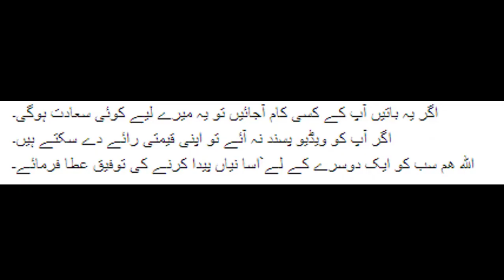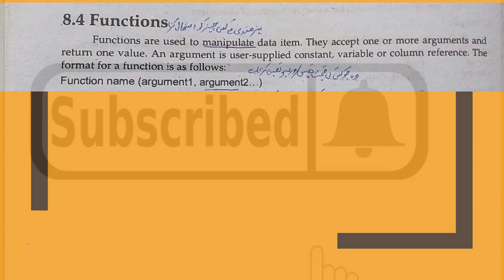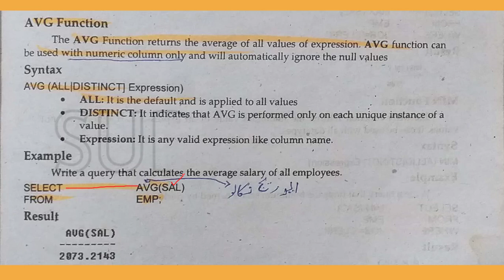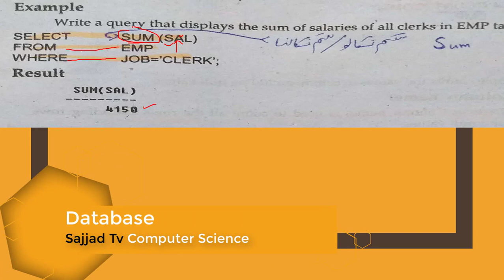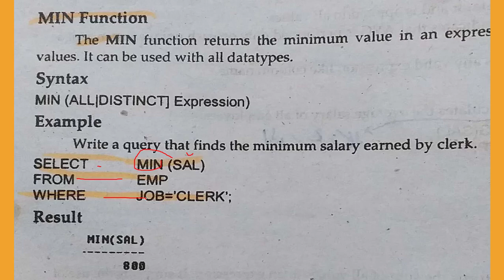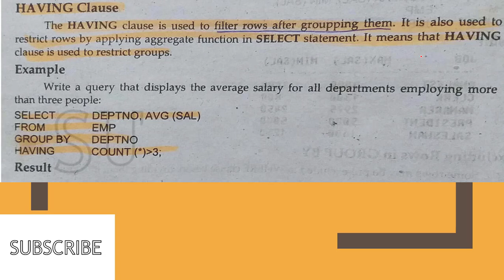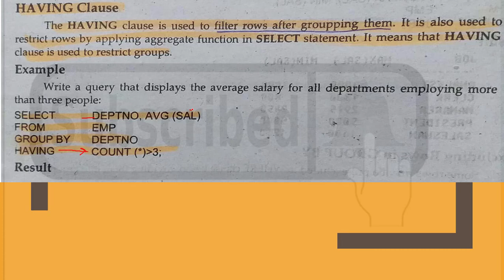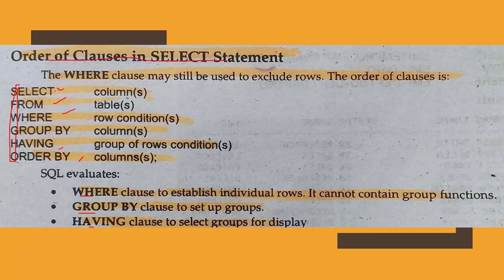Database - ADP BSc BA - Part 37 - In Urdu -YOUTUBE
In this video, it will be discussed:
What are Functions in SQL
How to use AVG COUNT SUM MAX MIN GROUP BY Clause Having Clause in SQL